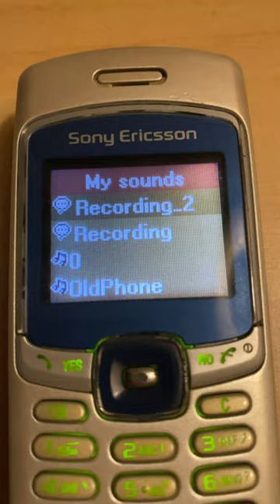the most pathetic rickroll ever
literally the most pathetic rickroll ever